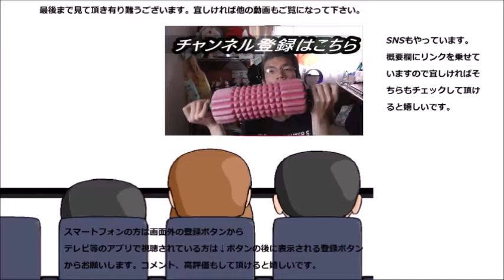年末なのでハンドスピナーを回しながら今年を振り返ってみた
もう今年も終わりなので今年一年を振り返ってみました。今年流行のこれを回しながら。